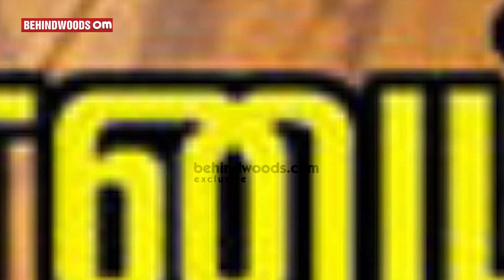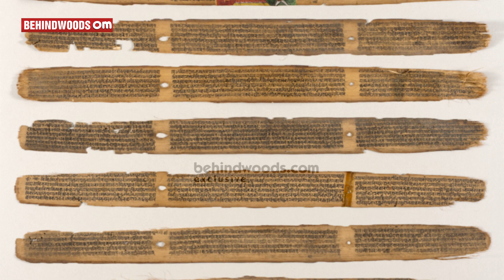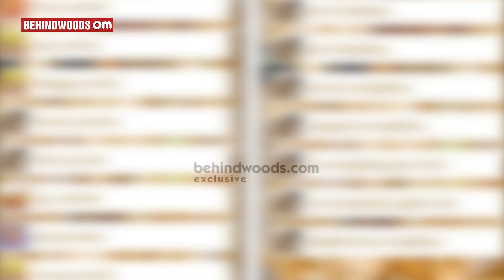புலவருக்கு முருகர் கொடுத்த "TWIST" | கந்த புராணம் - Part 1 | Behindwoods Om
Kachiyapper was a poet and Vedantist. His greatest composition was the Kandha puranam, which is the Tamil counterpart of the Sanskrit Skanda Purana. The metres have been composed in the same style as the former. It is made up of six volumes comprising a total of 13,305 stanzas. According to Kachiyapper's preface to Parasurama Mudaliar's Kandha purana Vachagam, the work was completed in the Saka year 700 corresponding to 778 AD.